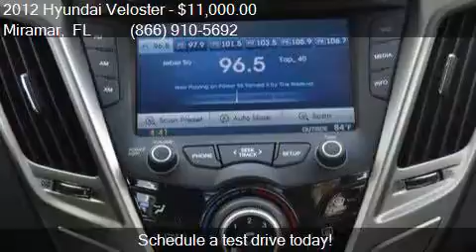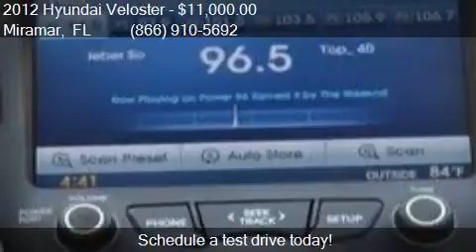2012 Hyundai Veloster Base for sale in Miramar, FL 33023 at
This 2012 Hyundai Veloster Base is for sale in Miramar, FL 33023 at Car Depot of Miramar.

Engine: 1.6L I4
Transmission: 6-Speed
Color: Ironman Silver
Mileage: 53782
Contact Car Depot of Miramar 3530 S STATE ROAD 7 Miramar, FL 33023 to test drive this 2012 Hyundai Veloster Base today.